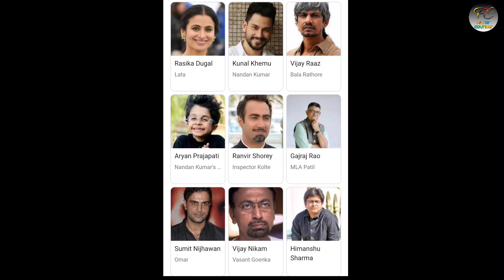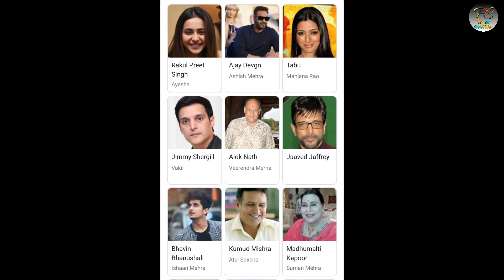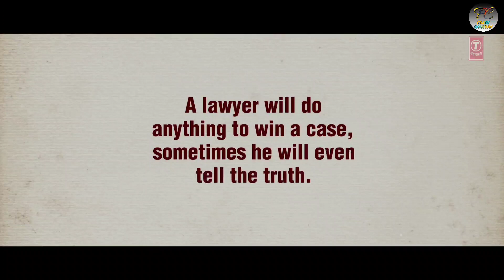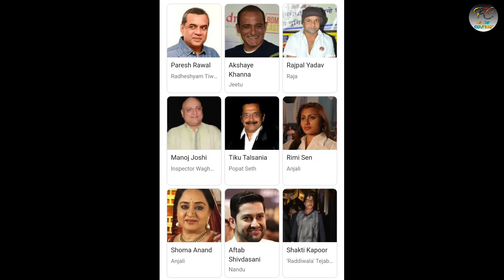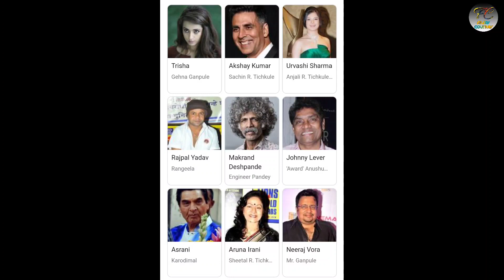Top 5 Best Bollywood Hindi Comedy Movies 2021 | Filmy Counter